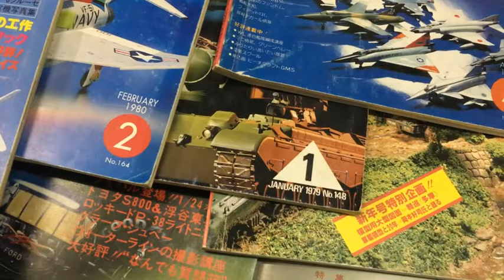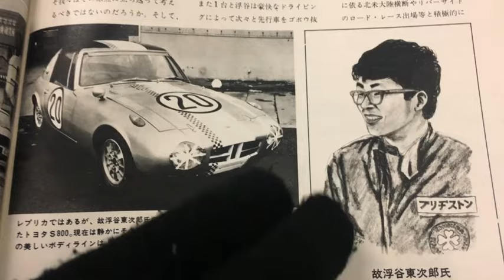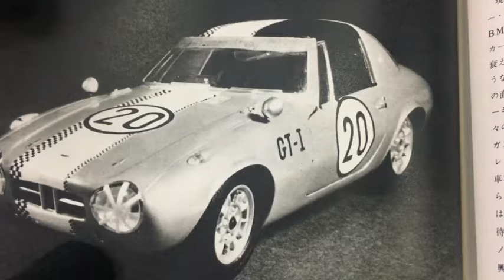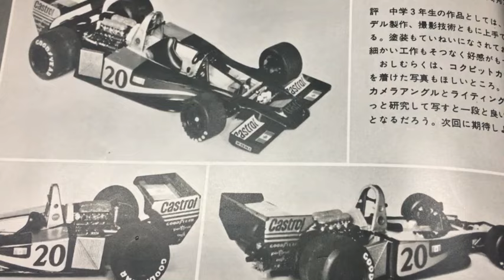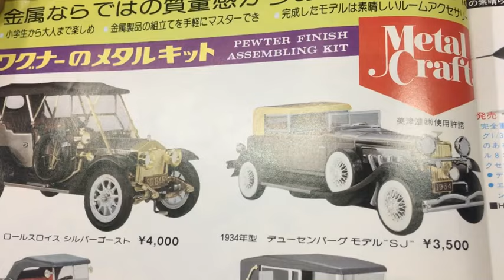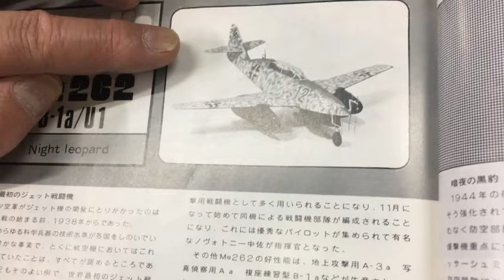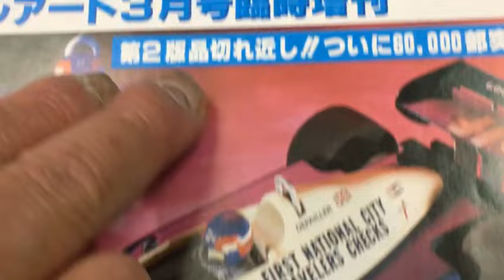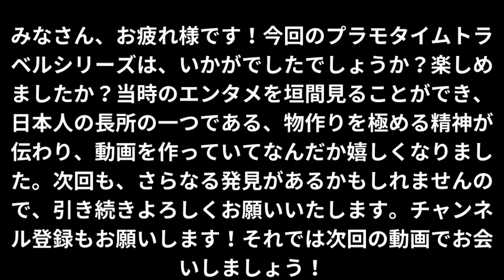【プラモタイムトラベルシリーズ】懐かしの昭和プラモ大特集！50年前の雑誌から古き良きプラモデルの世界へ再びタイムスリップ！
昭和のプラモ40年以上前の名作を一挙公開！1973年の雑誌から選りすぐった記事や広告を解き明かし、昔懐かしいプラモデルの世界に再びタイムスリップします。昔の雑誌をめくる楽しさと共に、古き良きプラモデルの世界に浸りませんか？前回の動画の続きをお楽しみに！